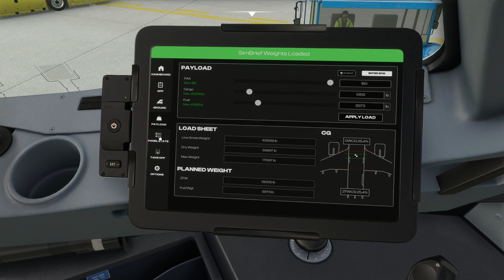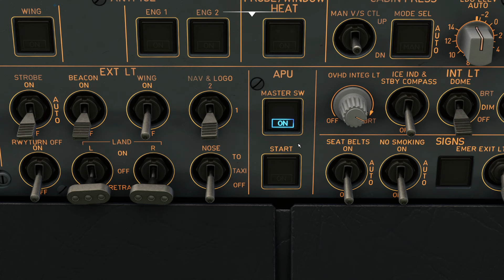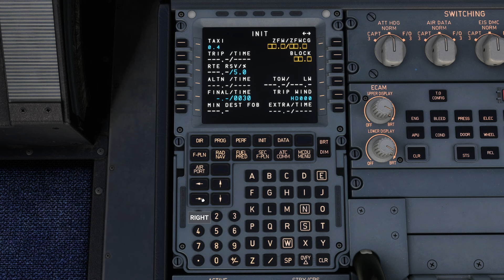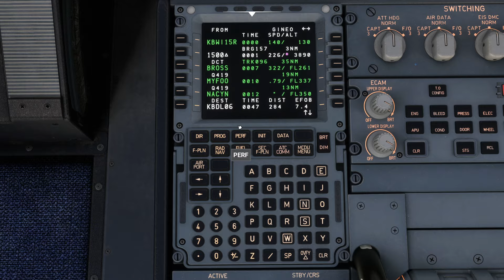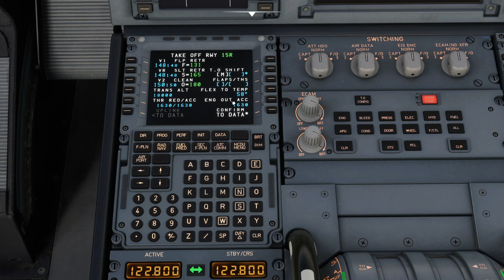MSFS - A320 v2 Automatic SimBrief Programming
In this video, we show you how to quickly and easily program the FMS of the airbus in a few minutes.